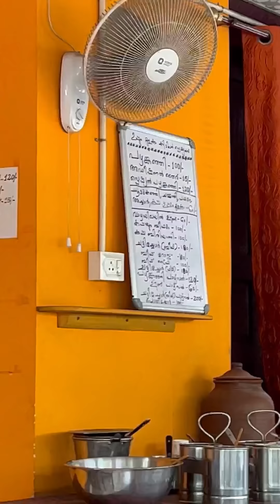ഉപ്പും മുളകും പഴങ്കഞ്ഞിക്കട!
ഇത് ഗിരിജാമ്മയുടെയും മക്കളുടെയും വിജയം! ♥️♥️♥️